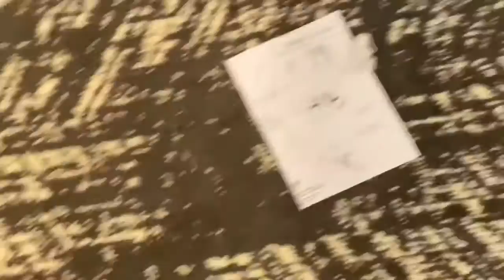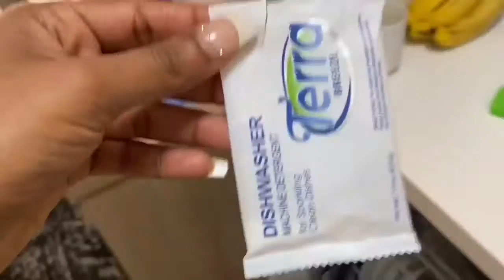REALISTIC CLEANING MOTIVATION VIDEO | HOMELESS PREGNANT SINGLE MOMMY OF 3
FACTS ABOUT ME:

✅ Mom of 4 😘 2 Boys 👦🏾👦🏾& 2 Girls 👼🏾👶🏾
✅Homeless & Praying Through It!
✅I am a wealth of knowledge, I will be dropping y’all some really useful JEWELS
✅Hardworking
✅I promote and support LIFE GROWTH
✅Keep it Positive, NO NEGATIVITY ALLOWED.